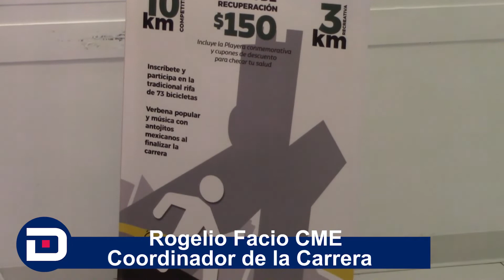Conferencia de Prensa XII Edicion CME